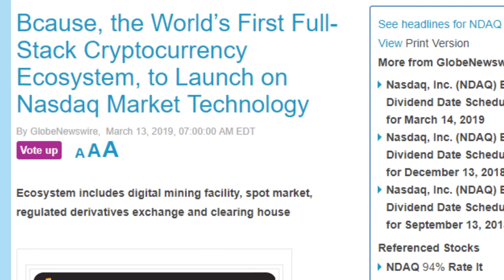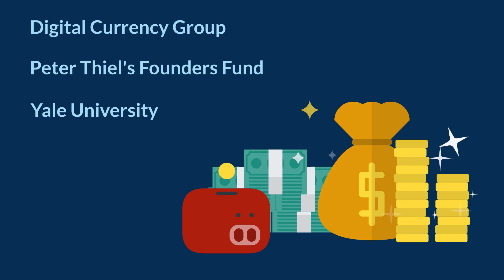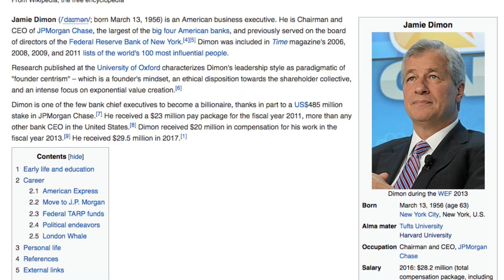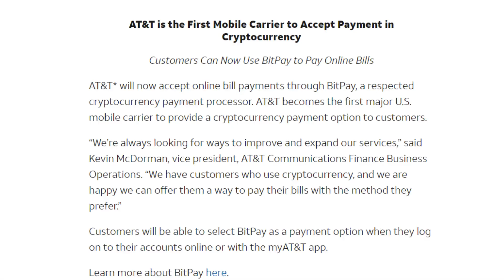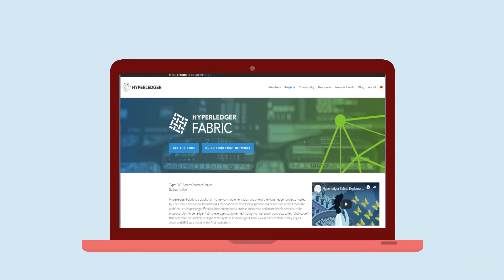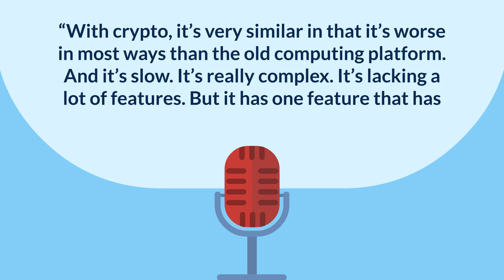Big Companies are Adopting Cryptos and Blockchain Technologies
Big companies and institutions that adopt bitcoin and blockchain technologies:
1 - Fidelity Investment
2 - Nasdaq
3 - NYSE Arca
4 - Yale University
5 - Harvard University
6 - Amazon
7 - JP Morgan
8 - Starbucks
9 - AT&T
10 - IBM & Samsung
11 - Facebook
12 - Union Square Venture
13 - Andreessen Horowitz